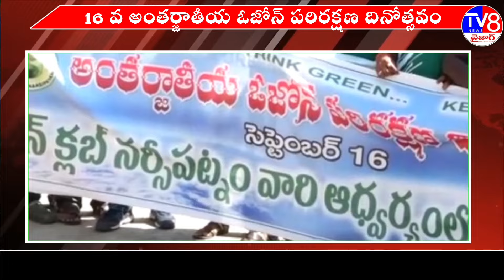1500 మందితో నర్సీపట్నం లో ర్యాలీ